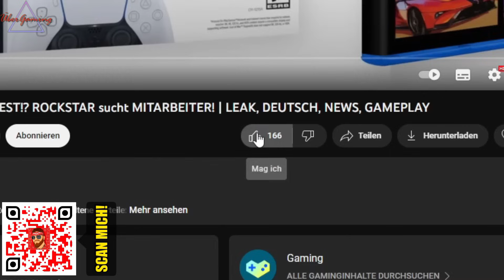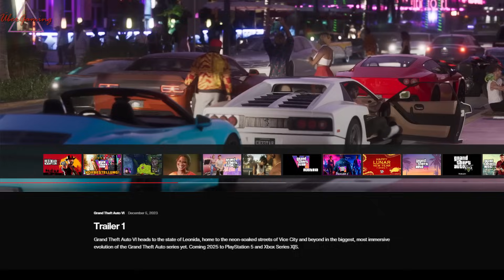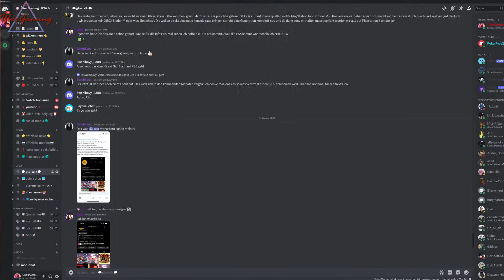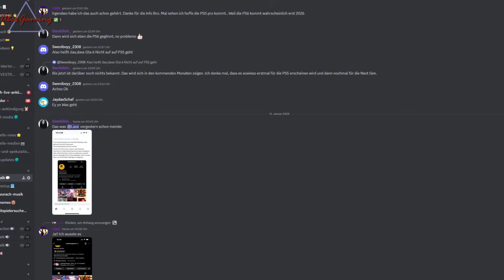GTA 6 RELEASE OFFIZIELL BESTÄTIGT!!! VORBESTELLUNG: KONSOLEN (2025) - PC Version (2026) | Konferenz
Jeden Tag Videos + Shorts und Livestreams!

GTA 6 wird mehrmals verlost, sobal es zur Vorbestellung verfügbar ist!
Dies wird dann von mir, an dich PERSÖNLICH überreicht! Deshalb ist der Support so WICHTIG!
Die Auslosung wird ein SPECIAL werden, bei dem IHR alle dabei seid!

🔴 So einfach machst du mit:

2. Lass einen Like da und teile das Video!

🔴 Wenn das gemacht wurde, ist nur noch Folgendes zu beachten:

-Die Auslosung wird jedes mal LIVE durchgeführt!
-Es gibt jeden Monat 3 Kandidaten!
-Je aktiver du bist desto höher deine Chance!
-Du kannst bei jedem Video mitmachen!
-Du darfst mehrmals gewinnen!
-Jeder Punkt ist quasi ein "Los" und eine weitere Chance!
-Die Punkte können sich auch summieren

🔴 So bekommst du Punkte:

-Aktiver Zuschauer aus dem Stream bekommt 2 Punkte!
-Der erste Kommentar bekommt 3 Punkte!
-Der letzte Kommentar bekommt 1 Punkt!
-Sei ein SUB auf Twitch und bekomme automatisch, jedesmal 1 Punkte automatisch!

🔴 Sei ein Mitglied auf YouTube und bekomme folgende Punkte:

 KING - Jedes mal automatisch dabei mit 1 Punkten!
 O.G. - Jedes mal automatisch dabei mit 3 Punkten!

Per Zufallsgenerator werden 2 Videos im Stream gewählt, aus denen wir ALLE in den TOPF werfen!
Aus diesen werden dann zum GTA 6 RELEASE die GLÜCKLICHEN Gewinner gekürrt!

Ich wünsche euch viel Spaß und Glück bei dieser Challenge! Danke für den Support!